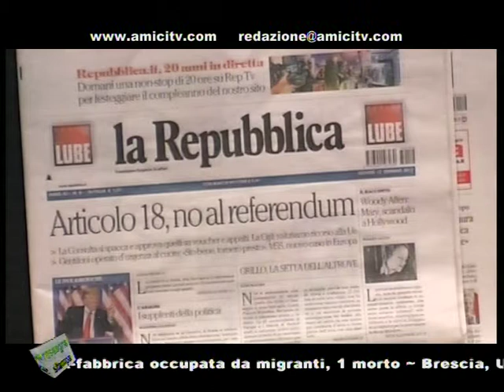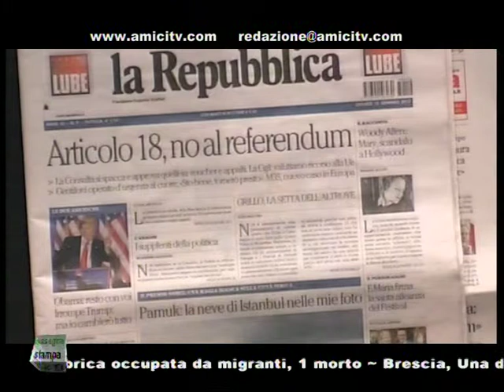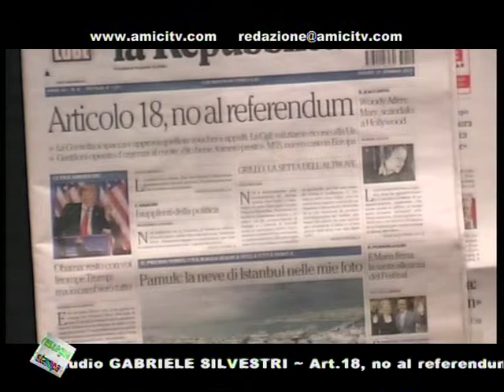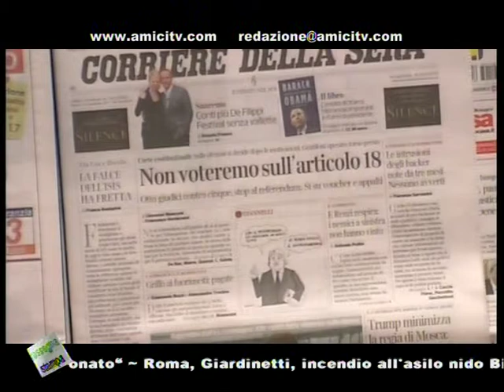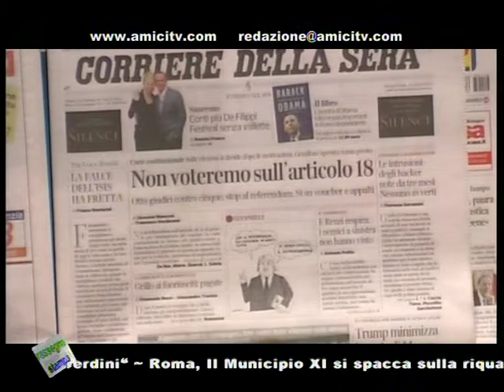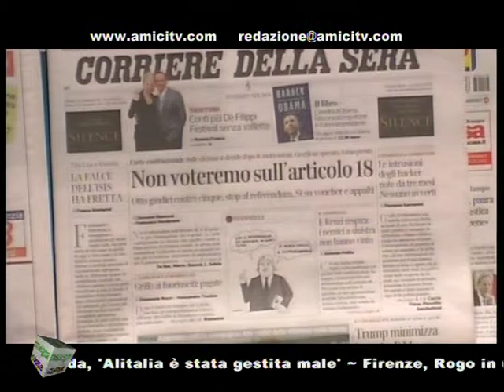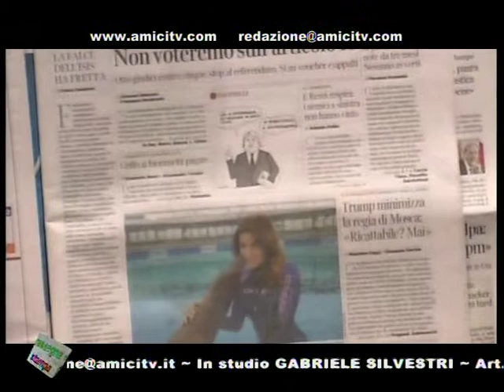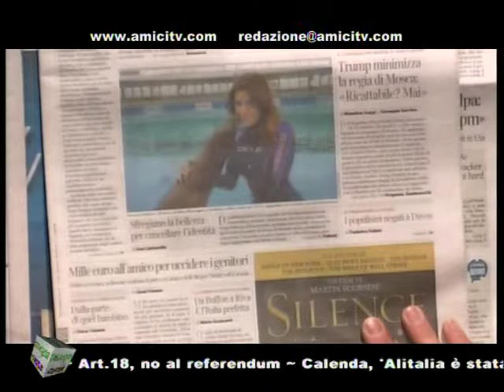SUPERNEWS MATTINA 00220 01